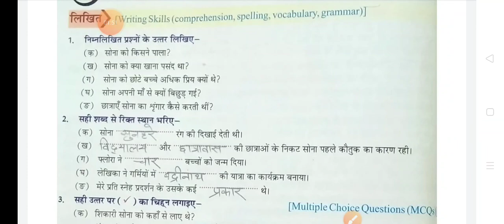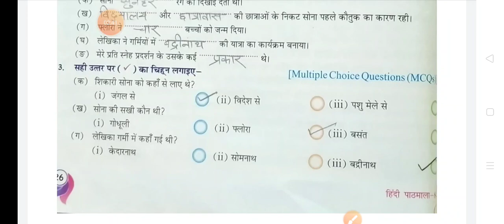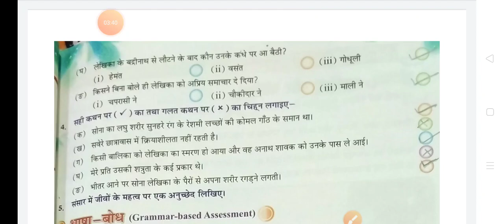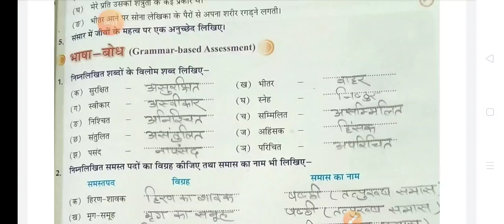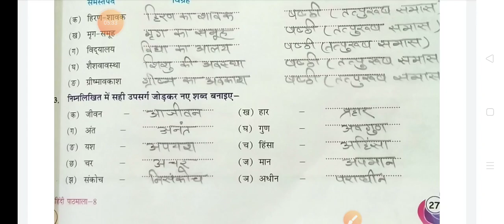8C class Hindi ch 3 video 2